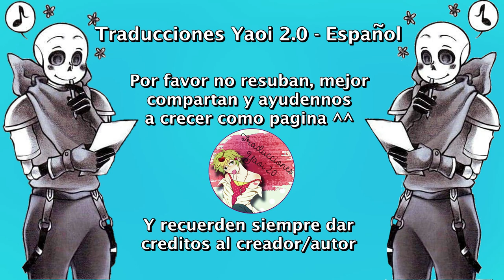Beso y mordiscó ❤ Sanscest❤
Todos los créditos a
Nosotros solo nos encargamos de traducirlo ^^
Música...
Andreas Stone With Denniz Jamm - Black Sunrise
♥ MUCHAS GRACIAS POR TODO ♥
Sans
KillerSans
HorrorSans
Horrorkiller
Killerhorror
errorink
Sanscest
Romance